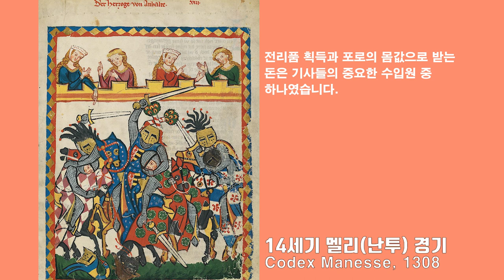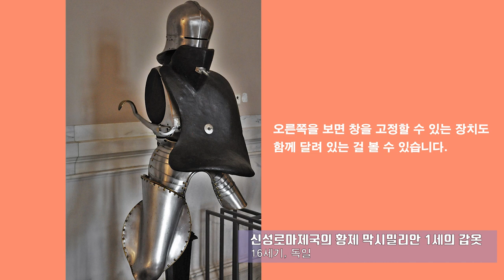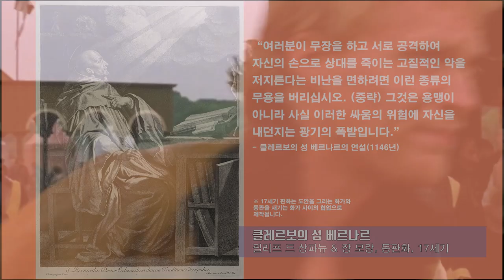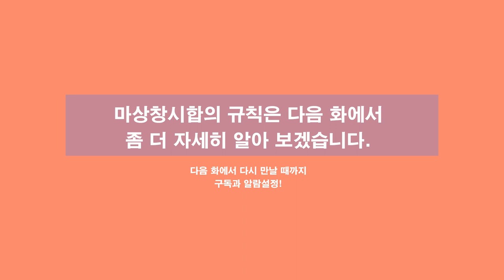[5화] 전투에서 스포츠로, 중세의 마상창시합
구성: 과거분사
감수: 이재훈(중앙대학교 박사과정)

참고자료

유희수, ｢12~13세기 교회의 비판을 통해 본 마상창시합의 실상｣, 서양중세사연구 34, 2014, 59-91.

차용구, 남자의 품격: 중세의 기사는 어떻게 남자로 만들어졌는가, 책세상, 2015.

Constance Brittain Bouchard, Strong of Body, Brave and Noble: Chivalry and   Society in Medieval France, 강일휴 역, 중세프랑스의 귀족과 기사도, 신서원,  2005.

Duarte(King of Portugal), Livro da ensinança de bem cavalgar toda sela, trans. by  Jeffrey Forgeng, Woodbridge: Boydell Press, 2016.

Noel Fallows, Jousting un Medieval and Renaissance Iberia, Woodbridge: Boydell  Press, 2010.

Ronald Ewart Oakeshott, A Knight and His Weapon, Chester Springs: Dufour   Editions, 1997, (second edition, fist published in 1964)

Sydney Anglo, The Martial Arts of Renaissance Europe, London: Yale University  Press, 2000.